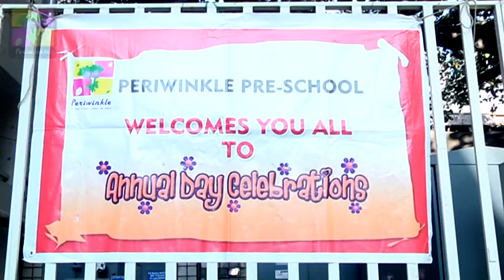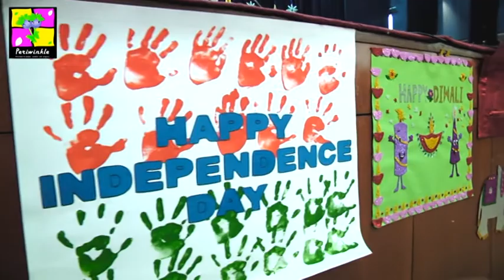The celebration begins Periwinkle Preschool AD 2020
The celebrations of began with a bang. Children came running dressed in their bright colourful costume ready to perform on stage. The eager parents and grand parents followed them to be seated in the audience awaiting for the events to unfold.